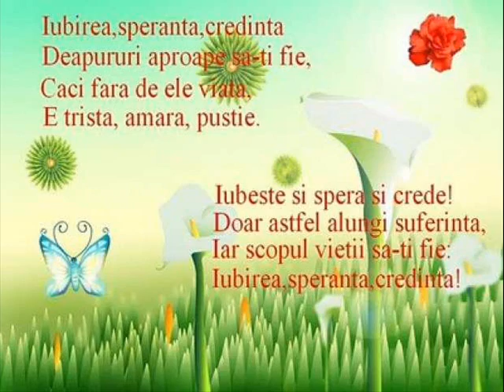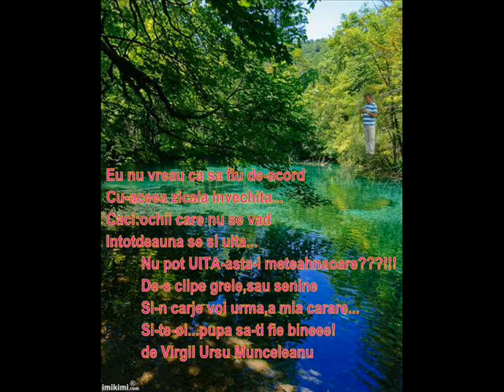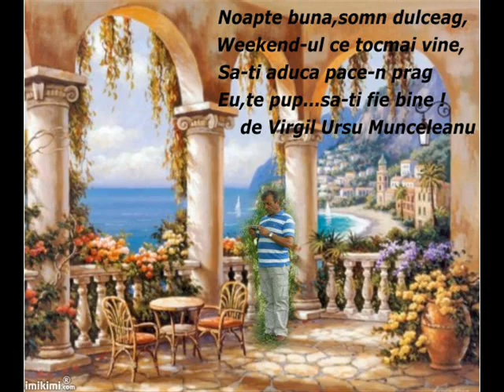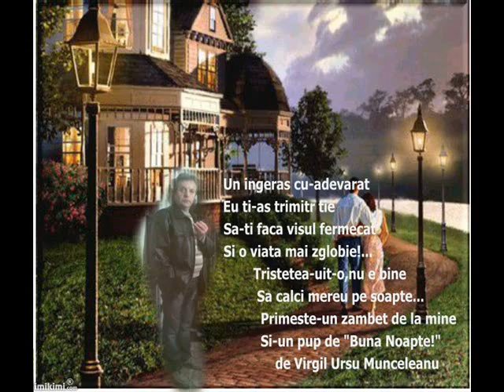ALBUM MUZICAL VIRGIL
ALBUM PERSONALIZAT VIRGIL